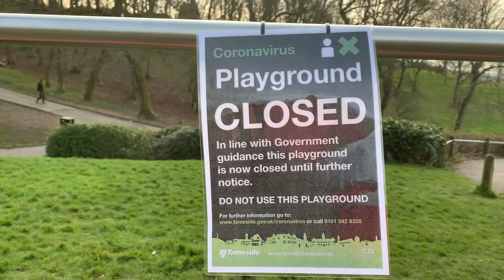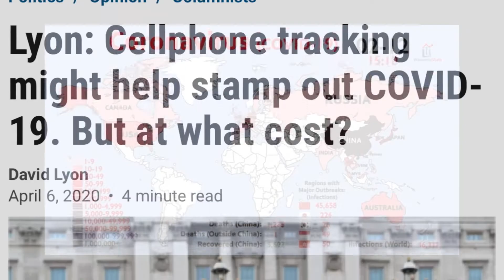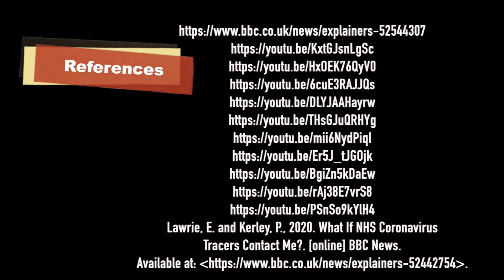Here We Sit - TC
Here We Sit - written, arranged, recorded, produced and mixed by Tim Catterall - TC. From the forthcoming Tim Catterall - TC album 2019. September 2019
Digital photography, film editing and production, and post production by Rasha Ezzat.
Film produced for MJM20 Digital Cities, MA Digital Media, Culture & Society, School of Media,
Lyrics:
Here we sit
In isolation
Counting all we have
Here we sit
In contemplation
Of what we had.

Are we sorry
For our neglect
With our days filled with more time
Do we really have more respect ?
There we stood
Staring down
At our screens
Missing what was above
A red sunset full of dreams

Here we plan
To take more care
With our dear Ones
But out there
Are we aware
Of all our sisters and sons?
Our sisters, brothers, little ones.